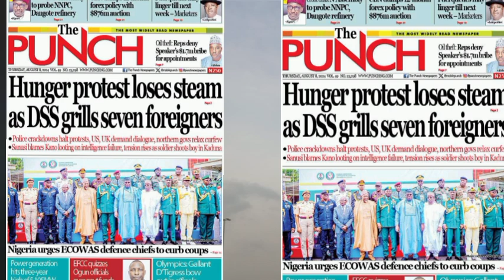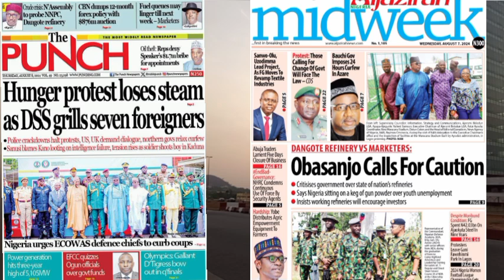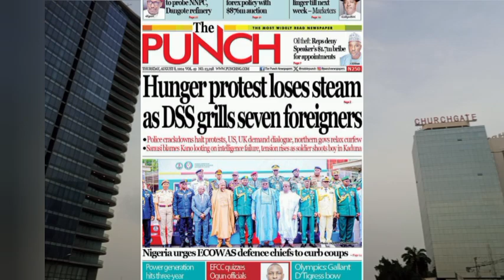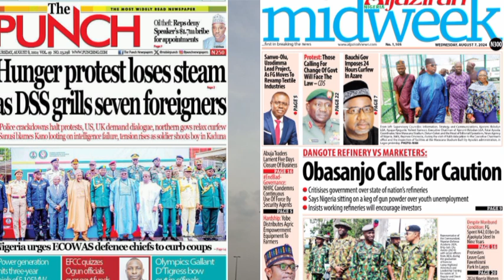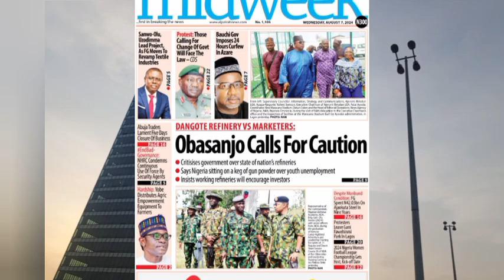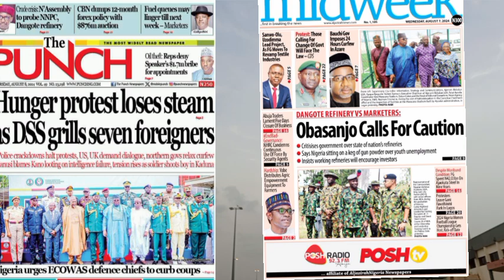Breaking News in Nigeria 🇳🇬😭nigeria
News paper review